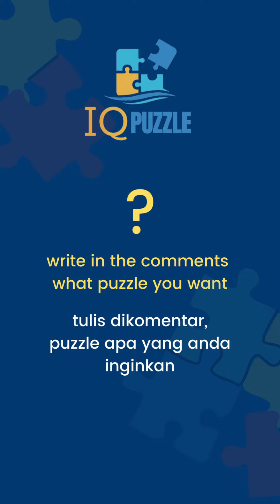Shaun the Sheep Puzzle - Kids Puzzle - IQ Puzzle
IQ Puzzle, Puzzle for kids in particular to practice memorizing, recalling, and imagining.

IQ Puzzle No.0007s